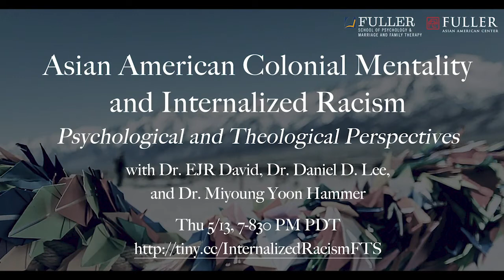Fuller APAHM 2021: "Colonial Mentality" Lecture w/ Dr. Daniel D. Lee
On May 13, 2021, the Asian American Center and the School of Psychology, Marriage and Family Therapy at Fuller Theological Seminary hosted a special Asian Pacific American Heritage Month lecture and panel on Asian American Colonial Mentality and Internalized Racism. Theological reflections were offered by Dr. Daniel D. Lee.

Special thanks to: Dr. Kenneth Wang, Dr. Ted Cosse, Fuller Events, Andrew Bucek, and Reid Bode.